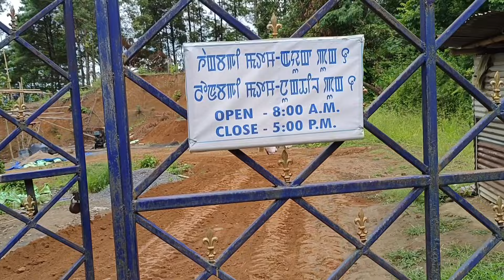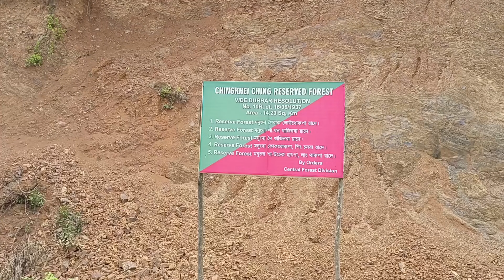SANAMAHI KIYONGSU yousillure || Ching kaba chatlaga Coffee Thak aga hallkpa numit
SANAMAHI KIYONG Temple

Mayam chattriba yaorasi chtpiU yam fajabani.